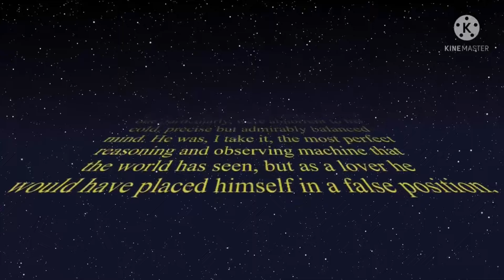CUỘC SỐNG ÚC l THAM QUAN VƯỜN CÂY ĂN TRÁI NHIỆT ĐỚI NHÀ SANG LA ÚC CHÂU VÙNG CAIRNLEA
Xin chào và cảm ơn các bạn đang coi video của mình! Chúc các bạn một ngày vui vẻ và an lành.
Kênh mình CUỘC SỐNG ÚC THOMAS HUỲNH chia sẻ về những kinh nghiệm làm vườn, nhà cửa, món ăn, địa điểm du lịch và Cuộc sống ở Australia.
Facebook : Cuộc sống úc Thomas Huỳnh
Các video :
CÁCH TRỒNG CÂY ĂN TRÁI TRONG CHẬU BÁN THUỶ CANH P.2 l CÁCH TRỒNG VÀ CHĂM SÓC CÂY SUNG
Cảm ơn các bạn đã, đang và sẽ đồng hành cùng kênh Cuộc Sống Úc Thomas Huỳnh nhé!

© Bản quyền thuộc về CUỘC SỐNG ÚC THOMAS HUỲNH
© Copyright by CUỘC SỐNG ÚC THOMAS HUỲNH